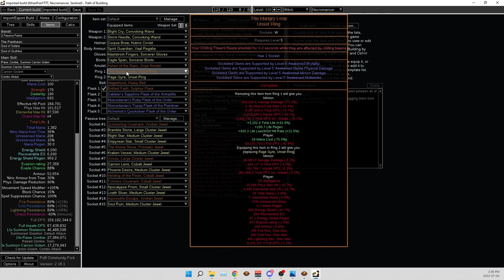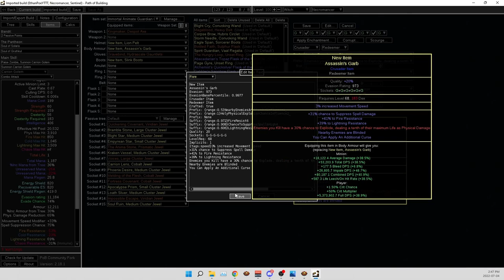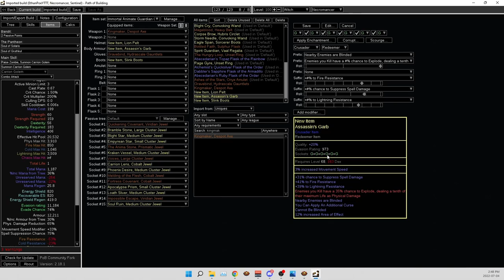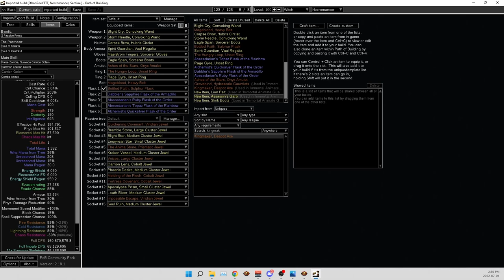Path of Exile 3.18: 160M Zombie & Carrion Golem Necromancer Build Guide in Sentinel League - 1053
-Spectres: 2 Carnage Chieftains from old fields act 2 and then 2 host chieftains from ashen fields act 7 if you can get to 4 spectres by getting the gem level to 25.
-Bandits: Kill all the bandits
-Pantheons: Solaris and gruthkul. Yugul for minion reflect + (elder ring)

Chapters:

00:00 Uber Maven
03:03 Uber Cortex
03:54 Uber Atziri (yugul pantheon & reduced reflect elder ring)
04:38 263% quantity the feared (no recovery)
06:34 1st Free Mirror Service on Aggressive Wand
07:14 Uber Sirus Awakener
08:02 202% quantity Uber Searing Exarch boss Height of Hubris
09:42 Mini Uber Exarch
10:39 208% Quantity Uber Eater of Worlds
12:42 Mini Uber Eater of Worlds
13:54 Drox dps test
14:10 Build Guide Introduction
16:23 Body 6 Link Gems
17:04 Divergent Carrion Golem (Cooldown recovery rate)
17:45 Helmet Gem Links Divergent Feeding Frenzy
19:00 Hungry Loop Skeleton 5 Link
19:15 Wand Trigger Gems
20:23 Molten Shell
21:39 Enlighten 4 Glove 5 Link Gems
23:17 Divergent Generosity, Divergent Dread Banner & Awakened Enhance Support Anomalous Assassin's Mark
25:00 Aura Radius
25:20 More Aura Stuff (important)
27:45 My Stranglegasp (Best Amulet) Maybe better then ashes
30:55 All Alternate Quality Gems in the build
33:25 Passive Tree Jewels
34:42 Aggressive Wand Options
35:18 Primordial Jewels & Minion Cobalt Jewel & Other Jewels
40:28 Mana Reservation Small Cluster Jewel
47:15 Passive Tree & Masteries & What's Important
50:18 Covenant jewels in cluster jewels
51:00 Chaos Innoculation and Zealot's Oath
51:30 Ascendancy
53:43 Mirror Triple Fractured Trigger Convoking Wand
55:00 Wand 2 Triple Fractured Aggressive Mirror Convoking Wand
55:55 22% reservation, +3 minion Helmet Craft (Video Linked above)
1:02:08 Grasping Mail Craft Global Defences
1:05:18 Suppress Spell on a Sorc Boot.
1:07:23 Enlighten 4 Suppress Spell Sorcercer Glove Craft
1:08:41 Hungry Loop Awakened Gems Tutorial
1:09:42 Minion Dmg Unset Ring Crusader % ES.
1:11:06 Flasks
1:11:41 When to swap gear for tanky bosses
1:14:08 AFK Curse bot & Profane Bloom Forbidden Jewels
1:16:20 Swapping Purity of Fire to Lightning just because.
1:18:00 Path of Building Overview
1:19:46 Added My Immortal Animate Guardian Gear to the POB :D
1:22:30 Outro